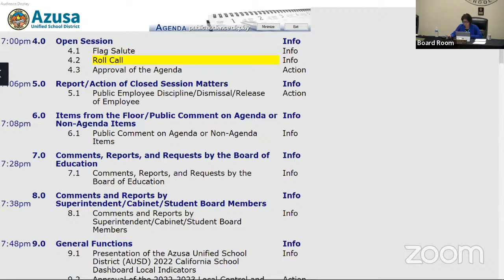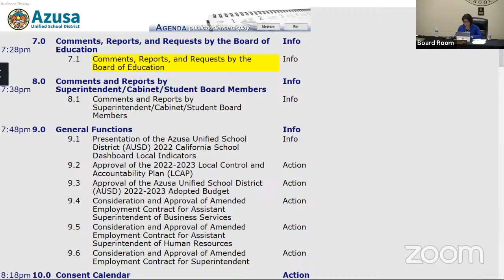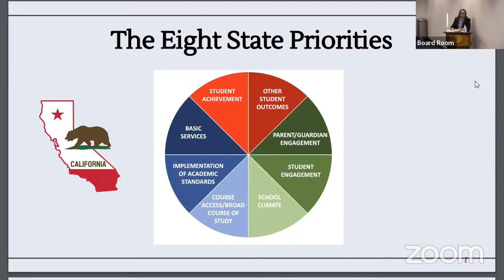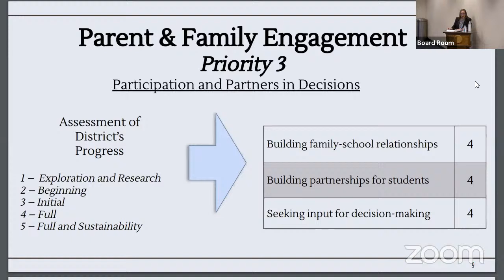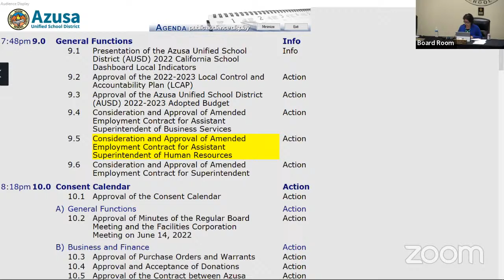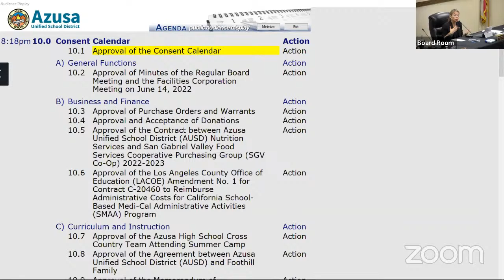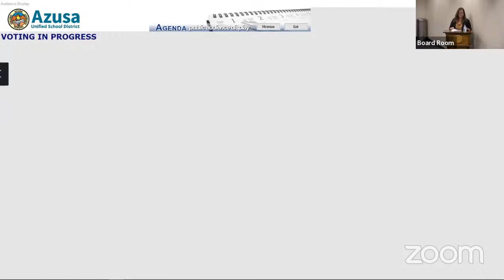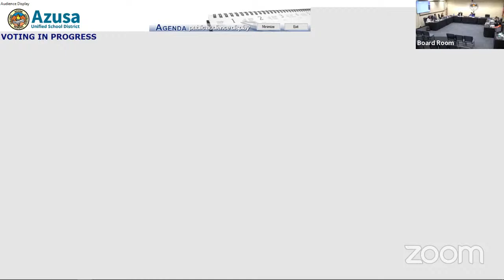6/21/22 Azusa Unified School District Board Meeting